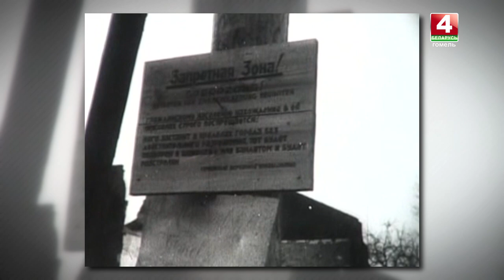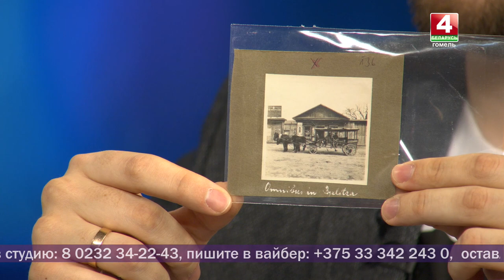Добрый вечер, Гомель! 03.04.2019 Малая родина — Гомель. Юрий Панков - историк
ПОГОВОРИТЬ О МАЛОЙ РОДИНЕ  приглашаем мы каждую среду. Сегодня,
3 апреля, в программе «Добрый вечер, Гомель!»
ИСТОРИК ЮРИЙ ПАНКОВ расскажет о ГОМЕЛЕ в период войны и восстановления, а также о том, как неожиданные находки и фотографии, которые сегодня стали доступны учёным, способны восполнить пробелы истории.